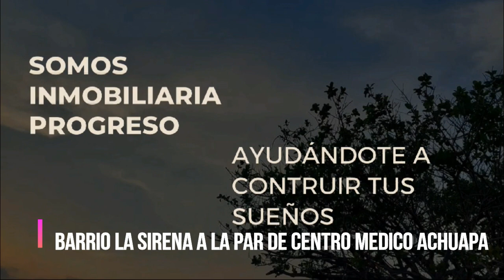PUBLICIDAD BIEN VISTA CANAL 66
Documento de Marlon Garcia 📽️ 📸  🎛️📺 💡